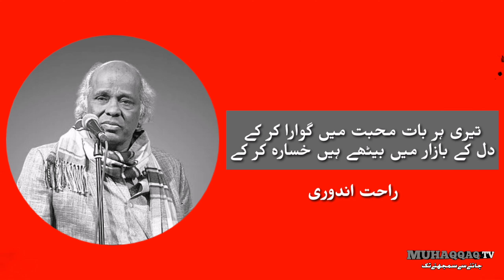Rahat Anduri poetry| Urdu shayari| Hindi shayari|Latest shayari|Voice Afshan Ahmad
افشاں احمد کی خوبصورت آواز
شاعری :راحت اندوری

تیری ہر بات محبت میں گوارا کر کے

دل کے بازار میں بیٹھے ہیں خسارہ کر کے

آتے جاتے ہیں کئی رنگ مرے چہرے پر

لوگ لیتے ہیں مزا ذکر تمہارا کر کے

ایک چنگاری نظر آئی تھی بستی میں اسے

وہ الگ ہٹ گیا آندھی کو اشارہ کر کے

آسمانوں کی طرف پھینک دیا ہے میں نے

چند مٹی کے چراغوں کو ستارہ کر کے

میں وہ دریا ہوں کہ ہر بوند بھنور ہے جس کی

تم نے اچھا ہی کیا مجھ سے کنارہ کر کے

منتظر ہوں کہ ستاروں کی ذرا آنکھ لگے

چاند کو چھت پر بلا لوں گا اشارہ کر کے

راحت اندوری

مذید شاعری کے لیے وزٹ کریں

Muhaqqaq tv

Keep watching Muhaqqaq tv.